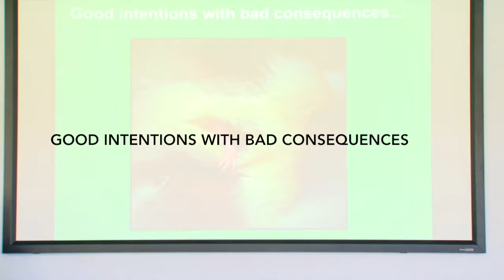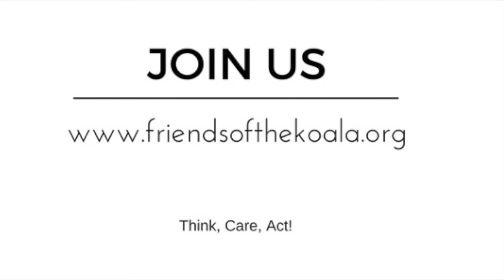FRIENDS OF THE KOALA - Education Workshop 2016 - Rescues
Here is a snippet of the workshops hosted by Susannah Keogh and Friends of the Koala in Lismore, NSW, Australia.

Our Koala Care Centre is located at 23 Rifle Range Road, East Lismore in the Northern Rivers Region of NSW, Australia. It has the capacity to care for approximately 20 koalas at any one time.

Koalas needing specialised veterinary care and orphans are not cared for in the Care Centre because they require constant attention. They are placed in home care with very experienced koala carers, or at facilities able to provide specialised services such as the Australian Zoo Wildlife Hospital or Currumbin Wildlife Hospital in Queensland.

We have outgrown our current Centre. The number of admissions is more than we can care for at the facility and many need 24 hour care or specialised care, which to date cannot be provided locally. Plans for a separate building to house the education, volunteer and administration functions currently carried out in the existing Koala Care Centre are well advanced. We have the necessary Development Application on public exhibition with Lismore City Council, and once that’s approved, all we need are the funds to build it.

The new building will leave the current Koala Care Centre as a dedicated care and treatment space, providing a better and quieter environment for the koalas in the three treatment rooms inside the Centre. It will mean that we have an educational facility to showcase the importance of biodiversity in one of the most biodiverse parts of Australia and will assist with research to address the plight of the koala as its populations are decimated from disease and habitat loss.

The majority of costs associated with running the current Care Centre are raised via Donations , the Support a Koala program and sales from the Nursery .

Our only limitations are funding. To make a tax deductible donation towards the Friends of the Koala Building Fund contact

$ave the Koalas.